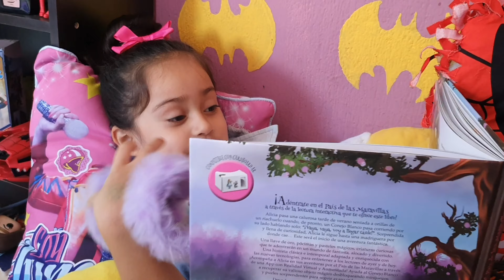¿SUEÑO O REALIDAD? / MIS AMIG@S YOUTUBERS ME FELICITAN POR MI CUMPLEAÑOS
Hola amiguitos en este video me felicitan amig@os youtubers por mi cumpleaños, no se si fue solo un sueño o realidad?
Gracias a todos los que se tomaron el tiempo de hacerme un videito y por todos los mensajes que me amdaron en instagram!